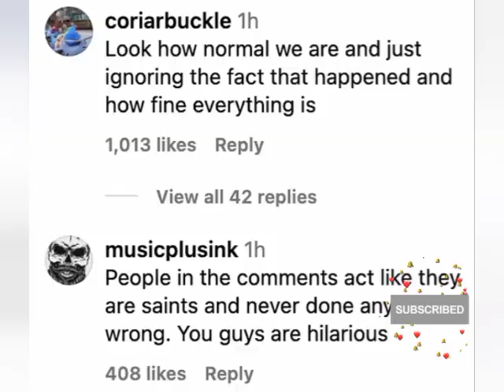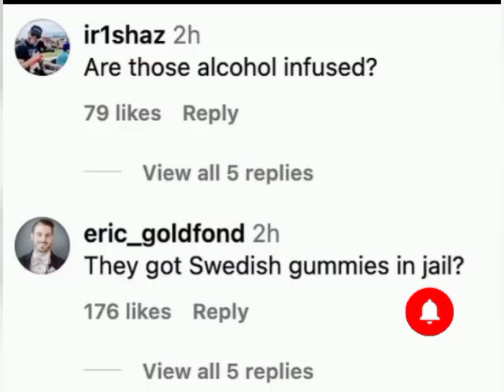Justin Timberlake and Jessica Biel Share Playful Moment Amidst Tour Controversy